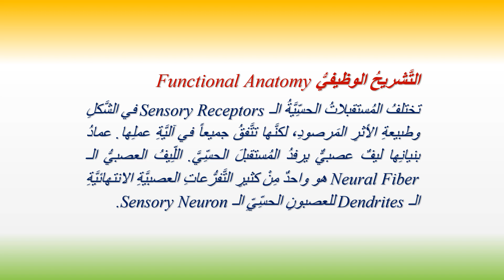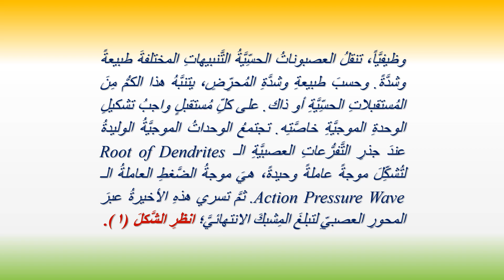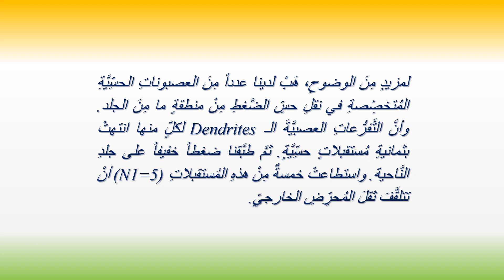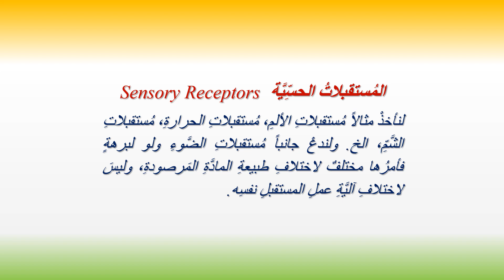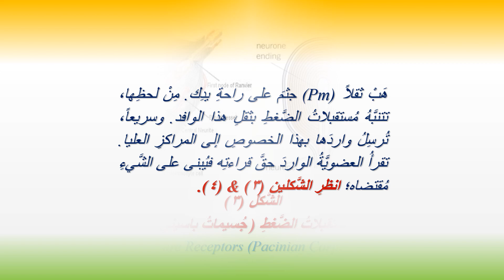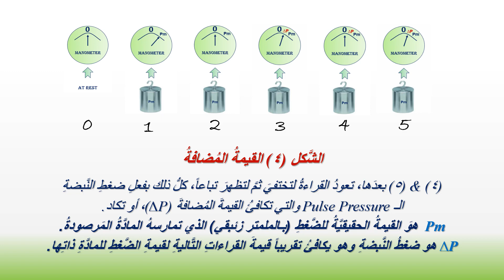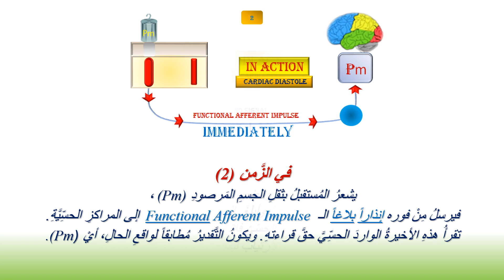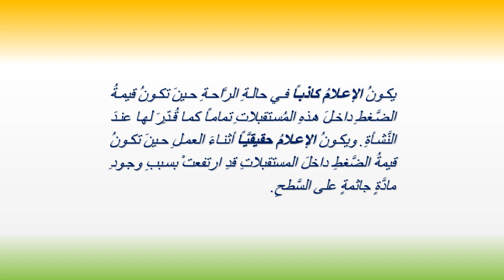المُستقبلاتُ الحسِّيَّةُ، الشُّعورُ المُستمرُّ بالأشياءِ عبقريَّةُ خَلْقٍ وجمالُ مَخلوقٍ